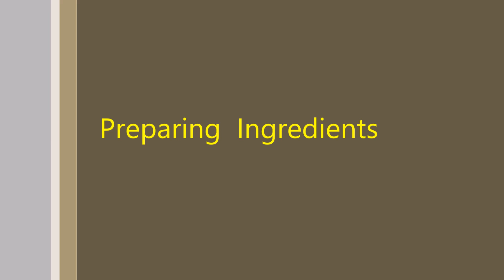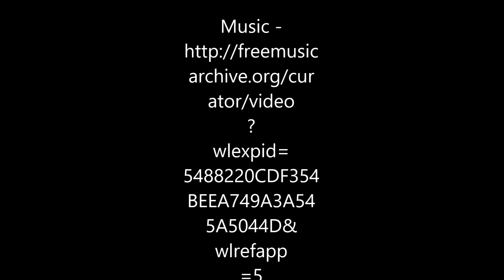Tomato Omelette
how make  Paneer Aloo Cheela /Potato Paneer Dosa ,
how to make Paneer Aloo Cheela /Potato Paneer Dosa ,
Paneer Aloo Cheela /Potato Paneer Dosa  making recipe,
who to make Paneer Aloo Cheela /Potato Paneer Dosa ,
making of Paneer Aloo Cheela /Potato Paneer Dosa ,
making Paneer Aloo Cheela /Potato Paneer Dosa ,
recipe to make Paneer Aloo Cheela /Potato Paneer Dosa ,
how can i make Paneer Aloo Cheela /Potato Paneer Dosa ,

home made Tomato Omelette/Tomato Cheela/Tomato Pancake ,
sanjeev kapoor Tomato Omelette/Tomato Cheela/Tomato Pancake ,
 Tomato Omelette/Tomato Cheela/Tomato Pancake recipe sanjeev kapoor,
recipe of  Tomato Omelette/Tomato Cheela/Tomato Pancake by sanjeev kapoor,
how to make Tomato Omelette/Tomato Cheela/Tomato Pancake  at home,